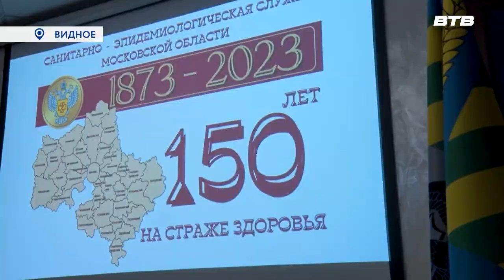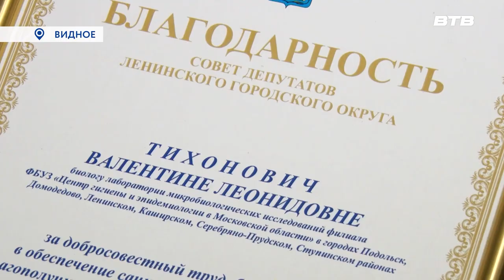НА СТРАЖЕ ЗДОРОВЬЯ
В администрации округа сотрудникам подольского филиала центра гигиены и эпидемиологии в Московской области вручили муниципальные награды в честь 150 - летнего юбилея службы. На торжественном мероприятии побывала наша съемочная группа.